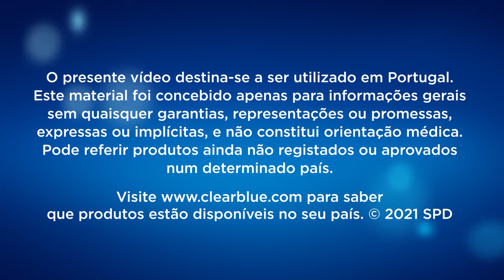Como utilizar: Clearblue® Ultra Antecipado (apenas Portugal)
O Teste de gravidez Clearblue® Ultra Antecipado proporciona resultados 6 dias antes da menstruação em falta (5 dias antes do dia esperado para a menstruação). Precisão superior a 99% a partir do dia esperado para a menstruação. Design premiado e tecnologia Floodguard™ exclusiva.
Leia sempre o folheto.
Este vídeo destina-se a ser utilizado em Portugal. Este material foi concebido apenas para informações gerais sem quaisquer garantias, representações ou promessas, expressas ou implícitas, e não constitui orientação médica. Pode referir produtos ainda não registados ou aprovados num determinado país. Visite para saber que produtos estão disponíveis no seu país. MKT-0745.3.PT